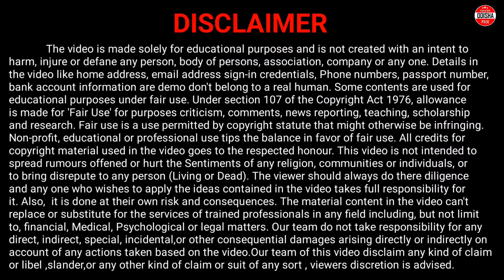Pm Kisan New Update !! Husband Wife both will get PM Kisan Benefits | Pm Kisan Money Return Update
This video is about Pm Kisan New Update, Pm Kisan New Update Today, Pm Kisan News Odisha, Pm Kisan News Odia, Husband Wife will get Pm Kisan Benefits, Pm Kisan Benefits husband wife will get, Pm Kisan Money Return News, Pm Kisan Money Return etc. Watch Now to Know More.

Pm Kisan News Odisha
Pm Kisan New Update Odisha
Pm Kisan New Apply
Pm Kisan New Apply Online
Pm Kisan New Apply Online 2022
Pm Kisan Yojana Online Apply 2022
Pm Kisan Yojana New Update Today
Pm Kisan Yojana Today News
Pm Kisan Yojana News Odisha
Pm Kisan Ekyc
Pm Kisan Ekyc Online
Pm Kisan Ekyc Process
Pm Kisan Ekyc New Update
Pm Kisan Ekyc Problem Solved
Pm Kisan 12th Kisti